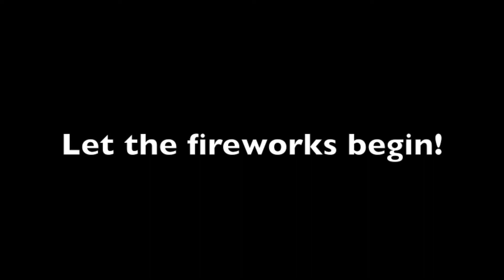Dereck & Alisha engagement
July 4th engagement